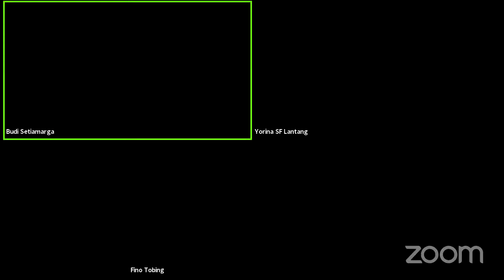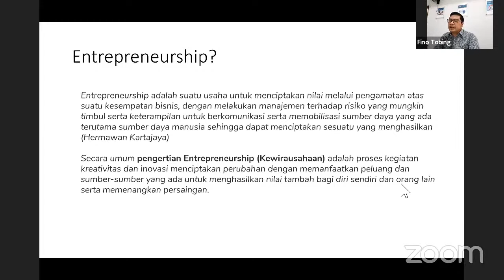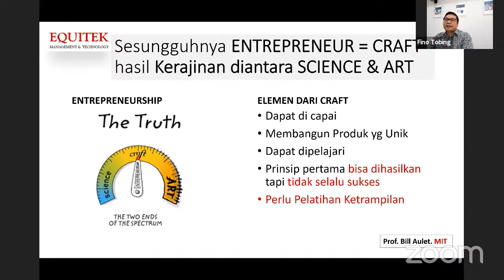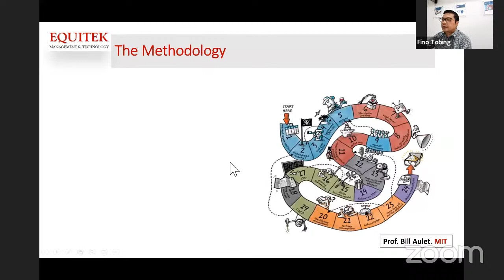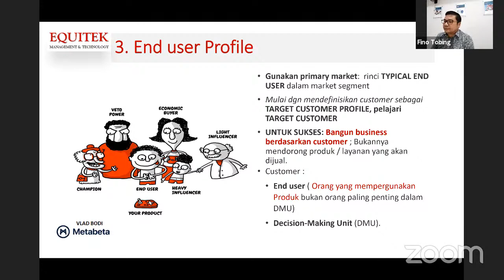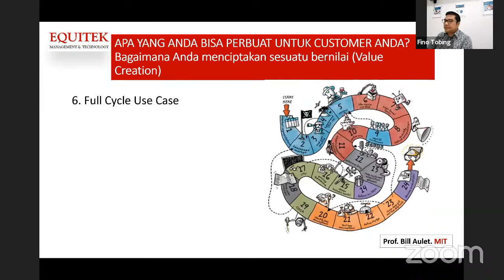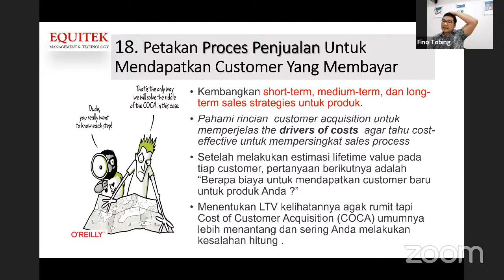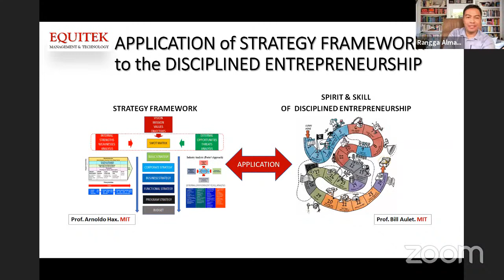Guest Lecture MT4006-Fino Tobing "How to Start Your Own Business"